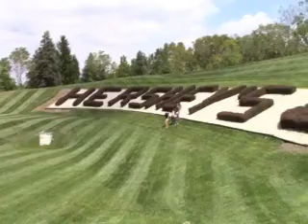US TRIP 2019 PART 5 | Special Project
PRIVATE LINK ONLY!